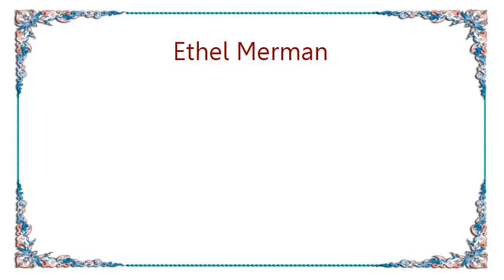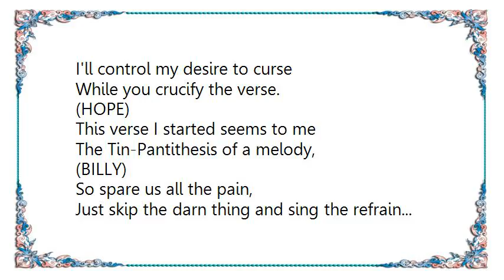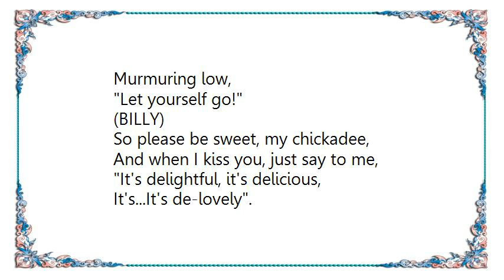Ethel Merman - It's de Lovely Lyrics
[Lyrics Ethel Merman - It's de Lovely]
(BILLY)
The night is young, the skies are clear
So if you want to go walking, dear,
It's delightful, it's delicious, it's de-lovely.
I understand the reason why
You're sentimental, 'cause so am I,
You can tell at a glance
What a swell night this is for romance,
You can hear dear Mother Nature
Murmuring low,
Let yourself go!
So please be sweet, my chickadee,
And when I kiss you, just say to me,
It's delightful, it's delicious,
It's delectable, it's delirious,
It's dilemma, it's delimit, it's deluxe,
It's de-lovely.

(HOPE)
I feel a sudden urge to sing
The kind of ditty that invokes the spring.

(BILLY)
I'll control my desire to curse
While you crucify the verse.

(HOPE)
This verse I started seems to me
The Tin-Pantithesis of a melody,

(BILLY)
So spare us all the pain,
Just skip the darn thing and sing the refrain...

(HOPE)
Mi, mi, mi, mi,
Re, re, re, re,
Do, sol, mi, do, la, si.

(BILLY)
It's...It's de-lovely.